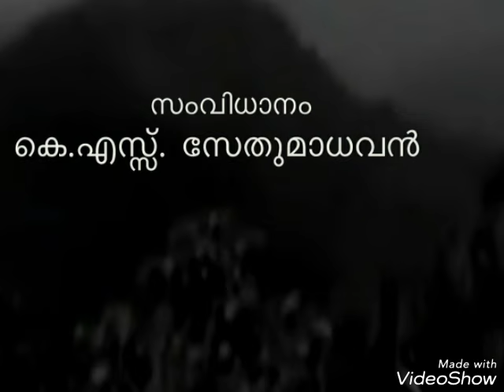Parijatham Thirumizhithurannu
പാരിജാതം തിരുമിഴി തുറന്നു
ചിത്രം - തോക്കുകൾ കഥ പറയുന്നു (1968)
രചന - വയലാർ
സംഗീതം - ദേവരാജൻ
പാടിയത് - യേശുദാസ്
സംവിധാനം - കെ. എസ്സ്. സേതുമാധവൻ